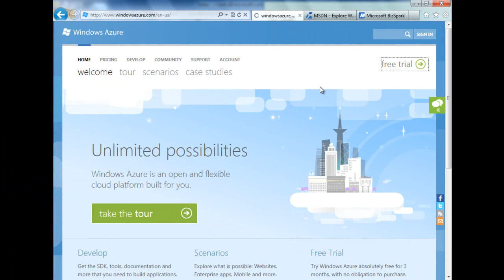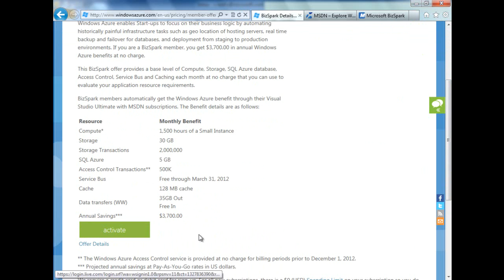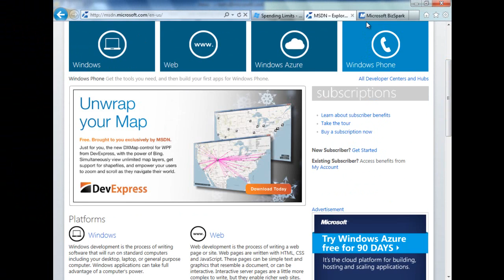Windows Azure (優惠篇Part 2) -全新會員優惠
Description: MSDN 及 BizSpark 會員均可享有獨家零風險 Windows Azure 優惠。激活詳情請睇片！